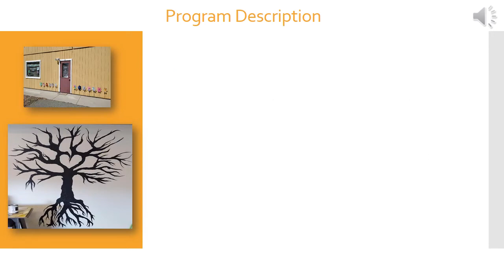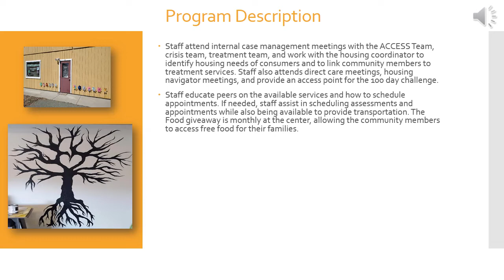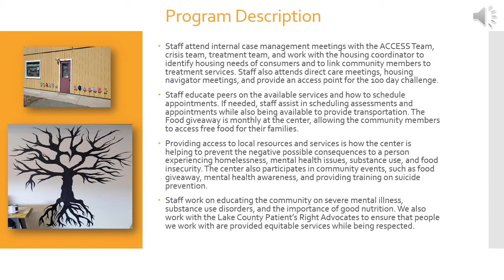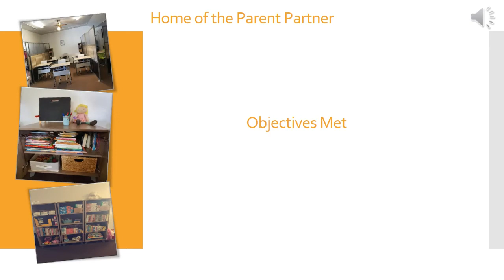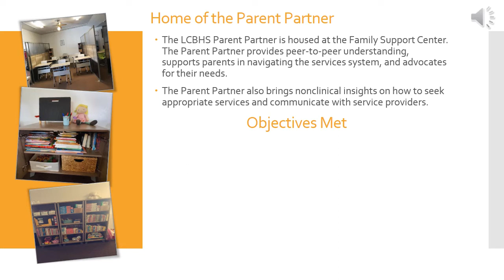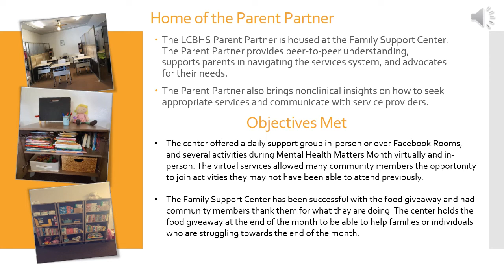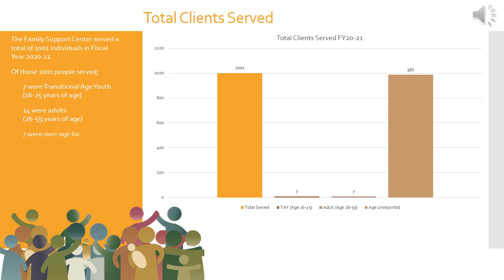Middletown Family Support Center PPR FY20 21